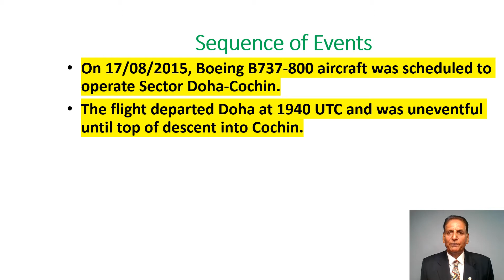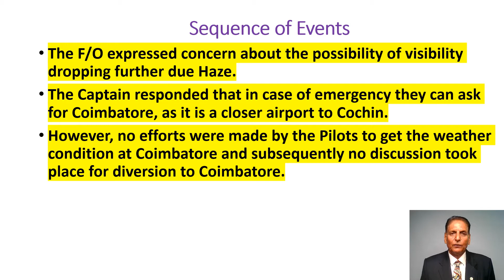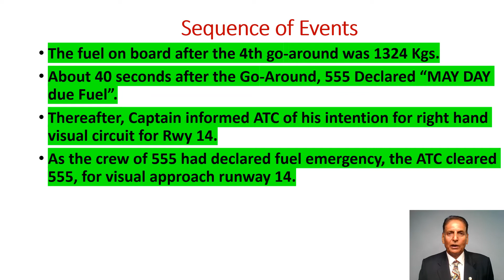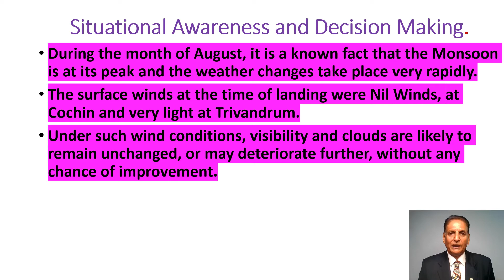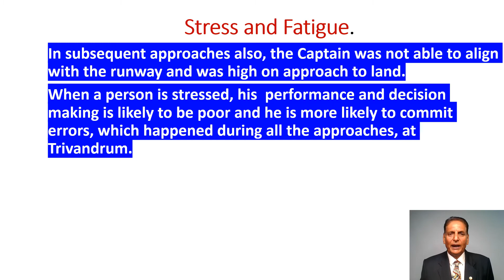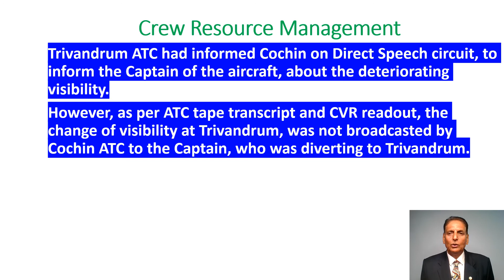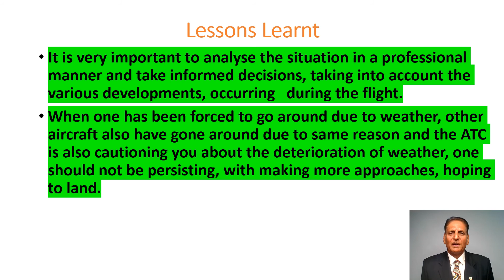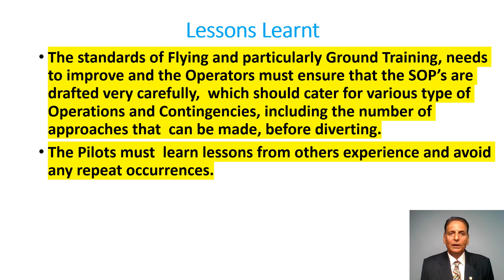Pro Active Safety Initiatives--Analysis of a Very Rare and Serious Incident and Lessons Learnt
On 17 Aug 15, Boeing B737-800 aircraft was scheduled to operate Sector Doha-Cochin.
The flight departed Doha at 1940 UTC and was uneventful until top of descent into Cochin. During the first approach, the flight crew was not able to make visual contact with the runway  and went around.
While the aircraft 555 was proceeding  outbound on the second approach, Air India Express  474 executed a go-around and reported low clouds.
555 continued for 2nd approach and again on reaching DA,went around.
555 informed the ATC about designating  Trivandrum as the alternate Aerodrome.
When 555 was in holding pattern for third approach, Kuwait Airways aircraft went round as the Pilots were not able to sight the runway.
555 informed ATC that they would  make another attempt and if unsuccessful, they will divert to Trivandrum.
On the Third approach also, the Pilot had to go around since visual reference to land was not visible and the Pilot diverted to Trivandrum.
Around 25 nm short of Trivandrum VOR, the PIC realised that he was high and asked ATC for a right 360 orbit.
On Ist approach at Trivandrum,the Pilot could not land and went around.
Thereafter, Captain informed ATC of his intention for right hand visual circuit for Rwy 14.
On the 2nd visual approach circuit, the crew was not in visual contact with the runway, sighted the runway very late and the Pilot initiated the 2nd go-around at Trivandrum (5th go-around of the flight).
As the crew of 555 had declared fuel emergency, the ATC cleared 555, for visual approach runway 14. Again the Pilot went around.
Now the Pilot requested ATC for circling visual approach for Rwy 14.
However, he was not in visual contact with the runway and once again crew was late in sighting the runway, was too high on approach and was not able to align the aircraft on the runway and carried the 3rd go around (6th go round of the flight).
The fuel on board after the go-around was 662 Kgs.
After carrying out the 6th go-around, the PIC requested ATC to take left 180° turn and self-position for landing at runway 32.
 This maneuver activated EGPWS caution “TERRAIN TERRAIN” followed by EGPWS warning “TERRAIN TERRAIN PULL UP”.
The first officer asked PIC at time 1:38:06 UTC “do you know where it is” and PIC mentioned that “just going blindly”, thereafter autopilot disconnect noise was recorded and the bank angle alert was also heard.
The PIC continued the approach with all warnings and with no visual contact with the runway and finally landed on runway 32 on the 7th attempt at 0139 UTC.
CRM,Situational Awareness and Decision Making  of the Pilots appears to be below expected standards.
The Pilots were highly stressed and fatigued.
The essential requirement for thorough planning and  preparation for the Flight by the Pilots, can not be overemphasized.
Pre Flight briefing should cover various aspects related to the flight, particularly weather and terrain conditions, diversions and contingency plans in the event of deterioration of weather conditions.
Monsoon weather along the coast during night is definitely a challenging situation and the pilots must pay special attention to the weather, its interpretation and rapid unpredictable changes.
The ATC and Met staff should be sensitised to the need of accurate and timely reporting of the weather and should get fully involved, in providing all possible assistance to the pilots.
Crew Resource Management Training should lay adequate emphasis on problems associated with Cockpit/Authority Gradient and how to address this serious problem which has led to number of accident/incident.
First Officers must appreciate  that the Captain, however, experienced he may be, can commit errors.Hence, it is essential that the F/O’s are knowledgeable , alert, vigilant and fully situationally aware so that they can provide appropriate inputs to the Captain in time.
The inputs from the F/O should not be ignored or taken lightly.
It is also essential that the F/O’s are assertive in such situations and Captain should accept such assertiveness, in a professional and sporting manner.
The standards of Flying and particularly Ground Training, needs to improve and the Operators must ensure that the SOP’s are drafted very carefully,  which should cater for various type of Operations and Contingencies, including the number of approaches that  can be made, before diverting.
The Pilots must  learn lessons from others experience and avoid any repeat occurrences.
ATC and Met should be proactive and provide accurate weather and runway conditions.
It is pertinent to mention that someone from the Operator like COO, Chief of Flight Safety, Base Manager and Manager Operations etc. should be following the flight and under such unusual serious conditions, be in a position to give some professional advice and help to the Captain.